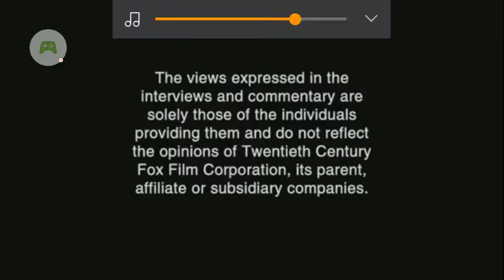Opening To My Name Is Khan 2010 DVD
1. Attention Screen
2. The Views Expressed In The Interviews And Commentary Screen.
3. DVD Menu
4. 20th Century Fox Home Entertainment Logo
5. Fbi Anti Pracy Warning Screen
6. Fox Star Studios Logo
7. Fox Searchlight Pictures Logo
8. 20th Century Fox Logo
9. Dharma Production Logo
10. Red Chilies Entertainment Logo